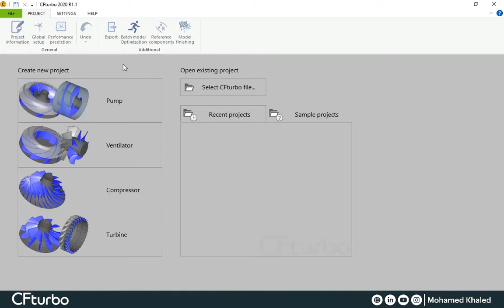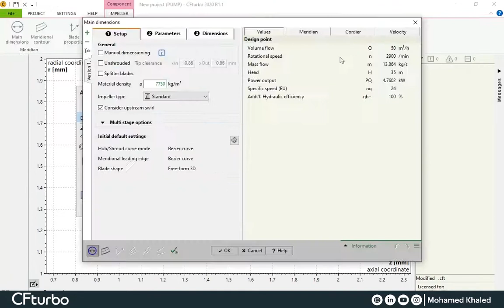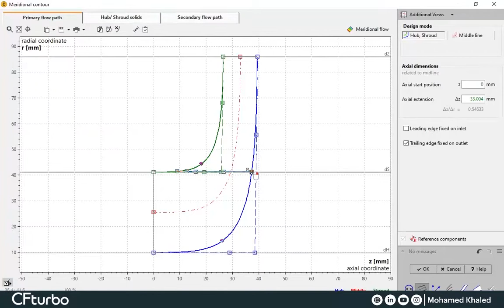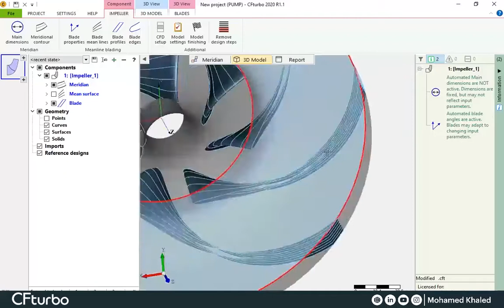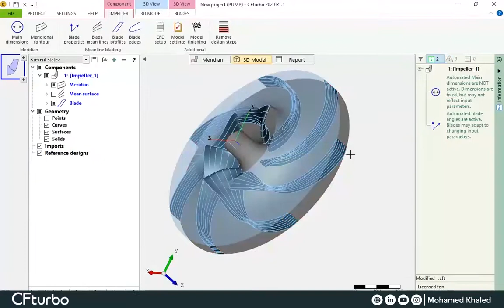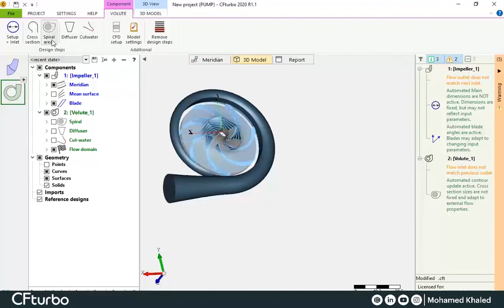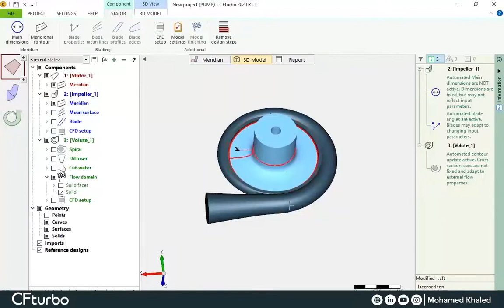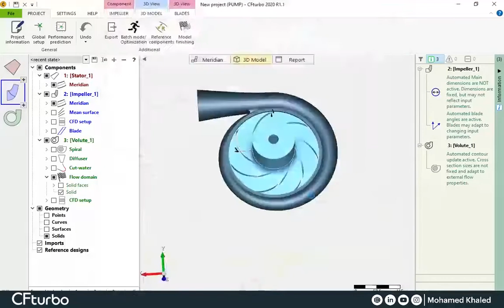#01- Pump Design using CFturbo (part 1)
Design Centrifugal Pump using CFturbo and by following the correct steps you can design professional impeller, volute and stator. And finally you can export your pump as a cad file.